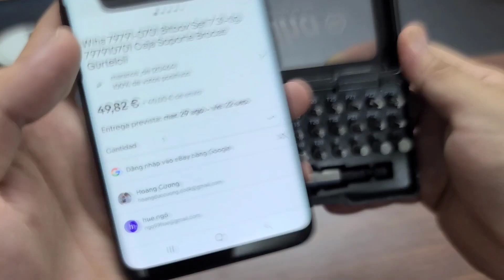Bộ mũi vít 31 chi tiết Wiha XX7979107010 giá bãi!!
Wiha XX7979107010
Thương hiệu Wiha Germany.
Lực siết lên tới 18Nm ( siêu khủng).
Bao gồm 31 đầu bít.
Giá khuyễn mãi 10 bộ đầu tiên: 250.000vnd.
CÔNG TY CỔ PHẦN HCTOOLS
📍 Showroom: 123 Đường An Dương Vương - Phường Phú Thượng - Quận Tây Hồ, TP Hà Nội